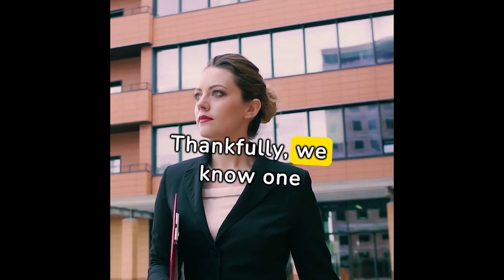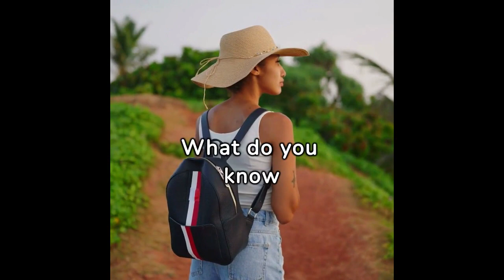Unlock Your Confidence 7 Secrets from Successful Minds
Discover the keys to reclaiming confidence with our latest YouTube short! In just a few minutes, learn the proven secrets that successful individuals swear by to boost self-assurance and achieve their goals. Don't miss out on these empowering insights that can transform your mindset and elevate your confidence to new heights